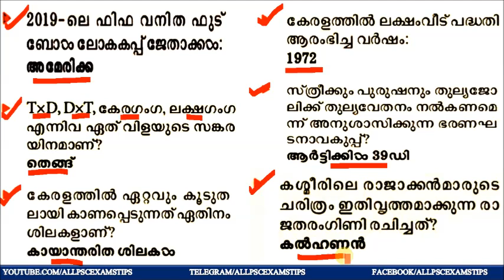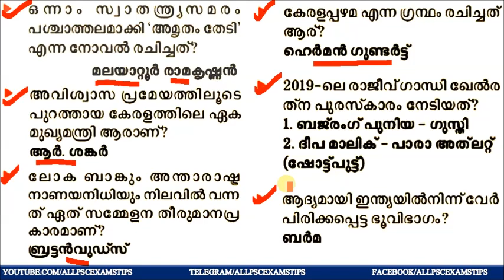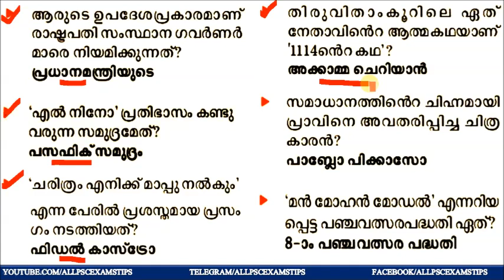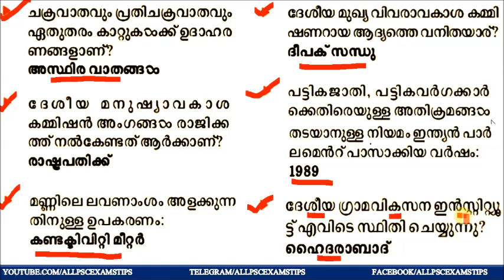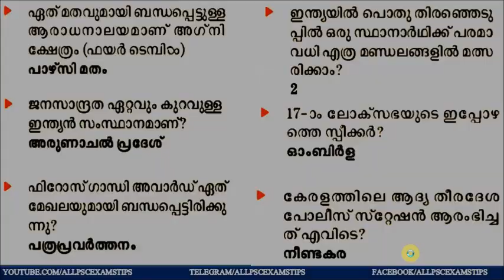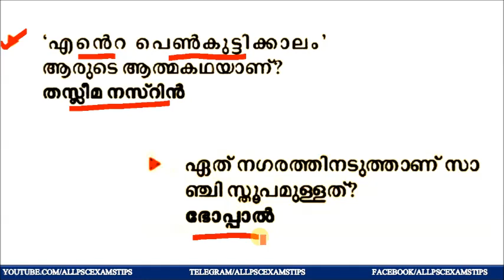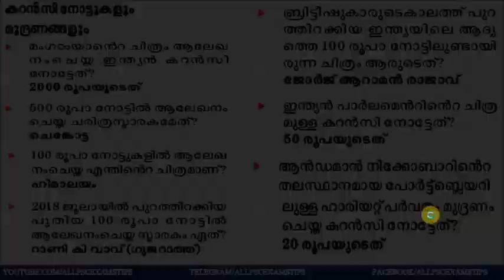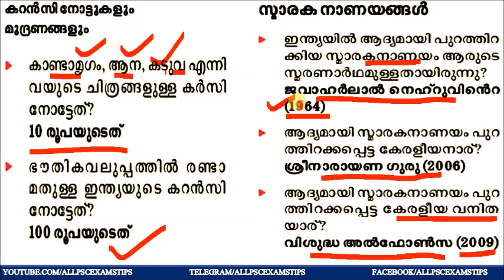👉50 ആവർത്തന ചോദ്യങ്ങൾ||പൊതു വിജ്ഞാനo(GK)||വിജയാമൃതം 2020 CLASS 101👍